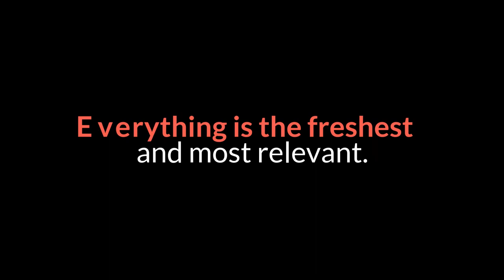Alaska heli-skiing crash kills 5 people, including Czech Republic's richest man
A helicopter carrying a group on a "heli-ski" trip in the Alaskan mountains crashed, killing at least five people, including the Czech Republic's richest person.
Only one person survived the crash Saturday about 50 miles east of Anchorage. Alaska state troopers said the survivor was in stable but serious condition.
The five people killed were identified as Petr Kellner, 56, and Benjamin Larochaix, 50, of the Czech Republic; Gregory Harms, 52, of Colorado; Sean McMannany, 38, of Girdwood; and pilot, Zachary Russel, 33, of Anchorage, Alaska state troopers said.
Mary Ann Pruitt, a spokeswoman for the tour company, the Tordrillo Mountain Lodge, told The Associated Press that Kellner and Larochaix “were loyal and frequent” guests.
According to Forbes, Kellner was married with four children. He got his start in business selling office supplies before starting an investment fund.
Harms and McMannany were guides working for the company, Pruitt said. “Greg was one of the most experienced guides in the business,” Pruit added, saying he worked for many years at the lodge and founded a heli-ski that led trips around the world. McMannany, a 10-year veteran guide who had been working at the lodge for the past five years, was an experienced mountain guide on Denali, too, Pruit said.
Russel was a pilot for the contracted helicopter company Soloy Helicopters, Pruitt said.
“This news is devastating to our staff, the community in which we operate and the families of the deceased,” the lodge said in a statement.
Federal Aviation Administration officials said the Eurocopter AS50 helicopter crashed near the Knik Glacier around 6:35 p.m. Saturday. The cause of the crash was not immediately known.
Clint Johnson of the National Transportation Safety Board told the Anchorage Daily News that the site was "in an area of very steep terrain, snow-covered terrain, right around 5,000 to 6,000 feet."
Johnson said crews were working to recover the wreckage before snow arrives.